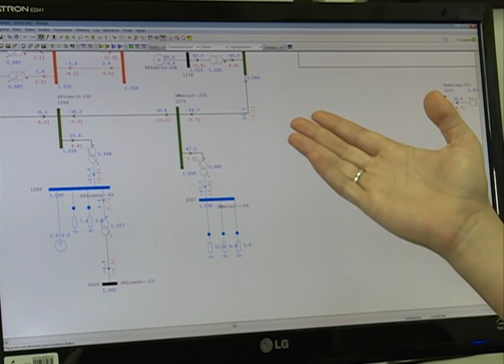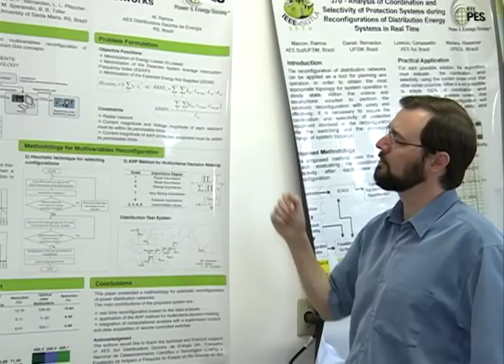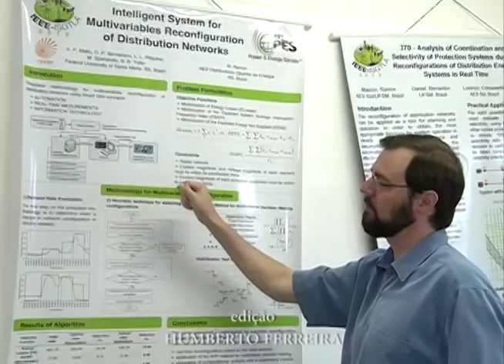Acontece na UFSM - Projeto pesquisa economia de energia elétrica